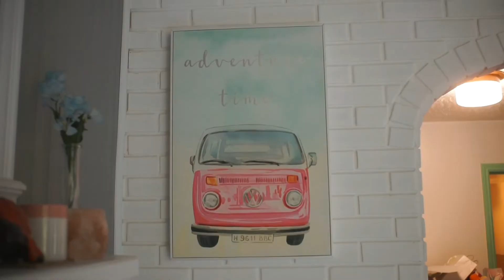Losing Power after a hurricane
Amazon Storefront

Hi, I'm Fallon a full time youtuber, musician, photographer and vlogger! this is my vlogging channel were I film my every day life and talk about a bunch of different things so you will see stuff like behind the scenes of my lifestyle videos, or behind the scenes of music videos, daily adventures, travel vlogs as well as much more! I am basically documenting my journey as I try to achieve my dreams, I hope you enjoy my vlogs and I will see you soon with a new video!